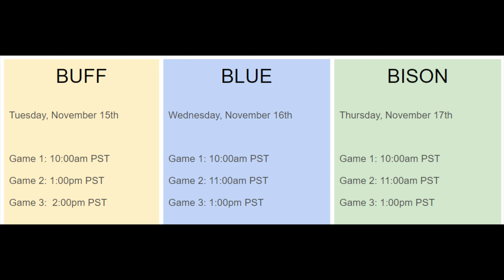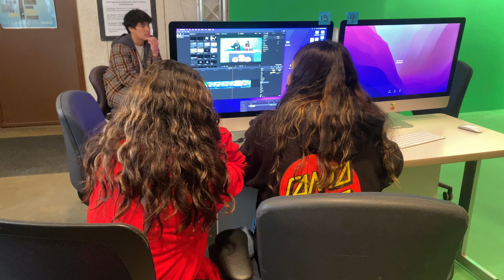Middle School Talon News #1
7th graders brings you the latest news for this month! Look out for more in the future!